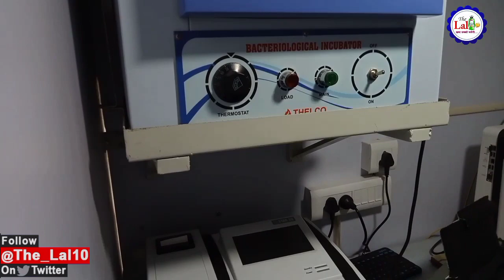MMU में सुविधाएं तो जबरदस्त लेकिन कमियां क्या बताओ जरा